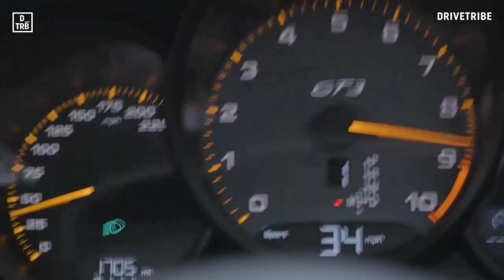MERCI # Bonus 800 Abonnés : CLIO 3 RS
Salut, petite vidéo pour vous remerciez de me suivre et de faire évoluer la chaîne.
Je vous cache pas que j'aurai aimé une croissance plus importante, et je pensais atteindre les 1k avant début 2019. mais on va dire que ce sera un challenge pour l'année prochaine.
Je suis malgré tout satisfait de l'interaction que nous avons ensemble et j'en suis là grâce a vous, a moi et personne d'autres.
Rien a gagner içi, pas de cadeau, pas d'argent, que des courses/trailer et Tuto...et c'est en faisant grandir la chaîne qu'un jour peut être je pourrais avoir des partenariat et avoir quelques surprises pour vous.

ENCORE MERCI A VOUS!